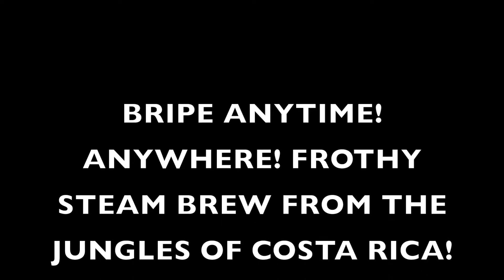Bripe: The Coffee Brew Pipe in Costa Rica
Great scenes and fun in Costa Rica while enjoying amazing coffee.

The new coffee brew pipe.

Coffee Anywhere!